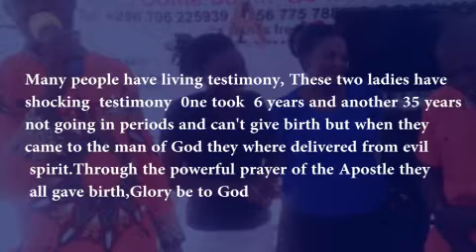Shocking testimony two ladies took 35 years not going in periods and can't give birth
Shocking  testimony two  ladies  took 35 years  not going in periods and can't  give birth, but when they came to man of God where delivered and now all have babies